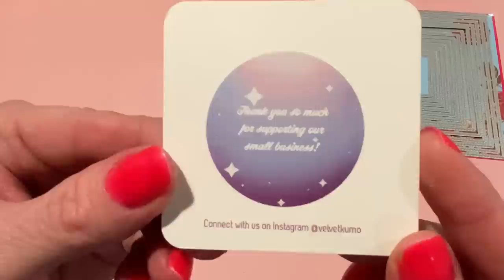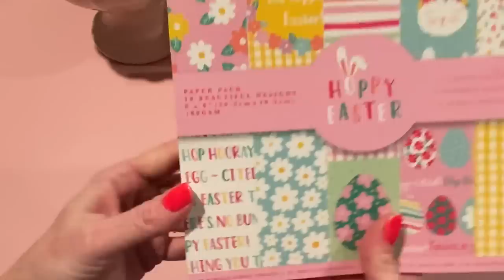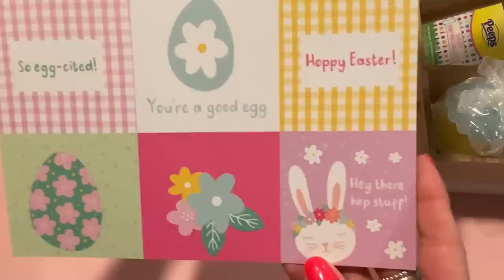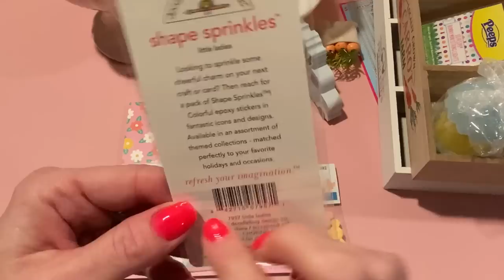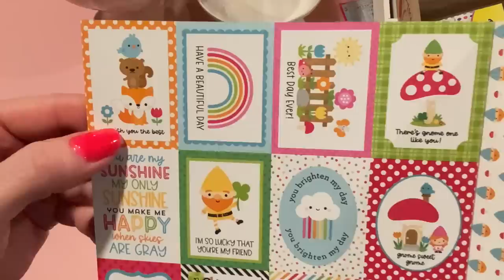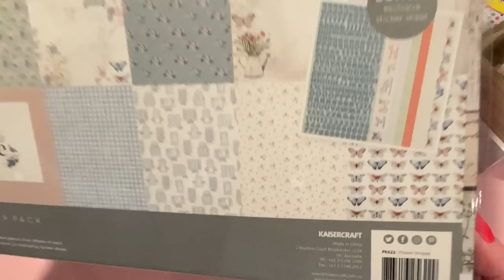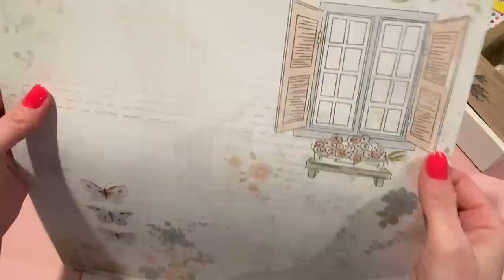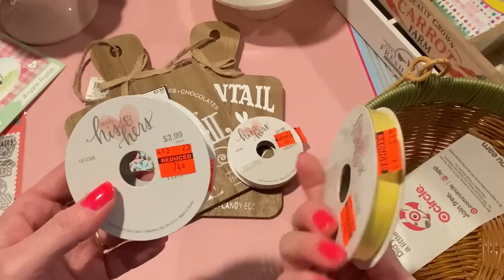2/17/23 Friday HAUL ~ scrapbook.com with NEW Doodlebug, plus Hobby Lobby, Target, etsy, etc.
Velvet Kumo on etsy

with code JEN20